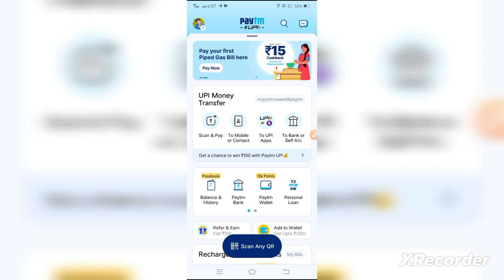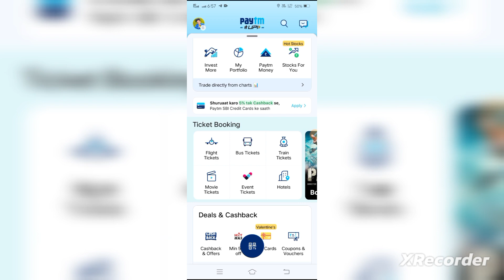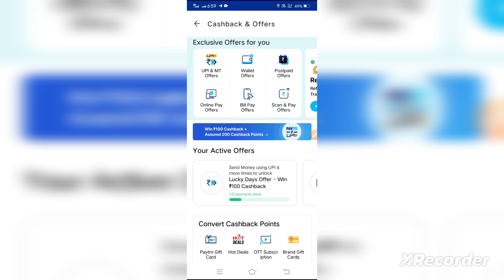Paytm Bug offer Today ! Paytm offer today ! Paytm Cashback offer Today ! Paytm UPI offer today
Paytm Cashback offer Today | Paytm New offer today | Paytm offer | paytm new offer today 2022

Your Query:-
paytm offer,
paytm new offer,paytm flat cashback offer today,paytm today offer,
voucher offer,new offer paytm today,paytm cashback,
paytm paytm cash earning apps,
free paytm cash,paytm,
earning apps,best self earning apps for android,free paytm cash earning apps,earning app paytm cash,
new earning apps,paytm money earning apps,paytm app,today earning apps,
paytm cash,paytm earning apps,
paytm account kaise banaye,
apps,top 5 earning apps,
paytm offer,
paytm cashback offer today,
paytm loot offer,paytm offer today,
today paytm offer,paytm free scratch card offer,cashback offer today,
paytm free recharge offer today,paytm,paytm flat cashback offer,paytm flat cashback offer today,paytm new add money offer,paytm new cashback offer today,paytm cashback
paytm add money offer today,paytm new add money offer,
paytm offer,paytm cashback offer,
paytm offer today,paytm cashback offer today,paytm new add money offer today,today paytm offer,
paytm today offer,paytm offer new,
paytm new offer today 2022,
paytm offers,paytm offers today
paytm transaction pending,
paytm payment pending problem,
paytm payment transaction pending,paytm payment pending,
paytm pending problem,
paytm money transfer pending,
money transfer pending problem in paytm,how to fix paytm payment pending problem,
fix money transfer pending problem,
paytm transaction pending problem,paytm transaction failed,
how to refund paytm payment pending problem,paytm payment pending problem refund kaise le,
paytm payment transaction problem
refer and earn,paytm refer and earn 100,paytm money refer and earn,
paytm money refer and earn kaise kare,paytm refer and earn live proof,
refer and earn app,paytm refer and earn money,paytm app refer and earn,

paytm offer,paytm voucher offer today,
paytm free recharge offer today,
paytm new offer,new offer today,
paytm loot offer,today paytm offer,
paytm gift offer,paytm,
paytm today offer,paytm new cashback offer today,paytm free scratch card offer,
paytm new cashback offer,paytm add money offer
 cashback
how to know 111
How to know 111 youtube channel
How to know 111 videos